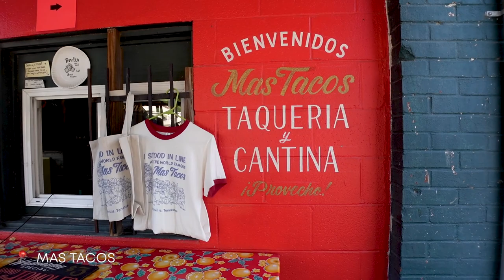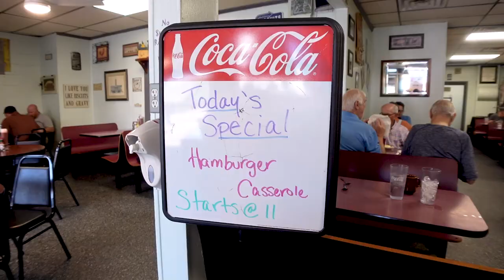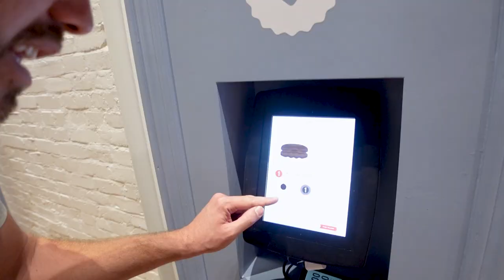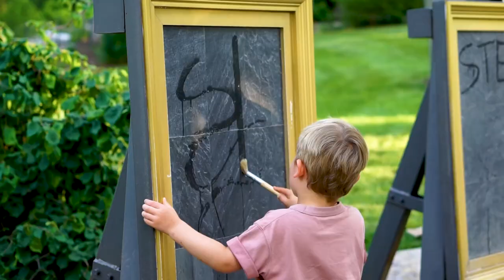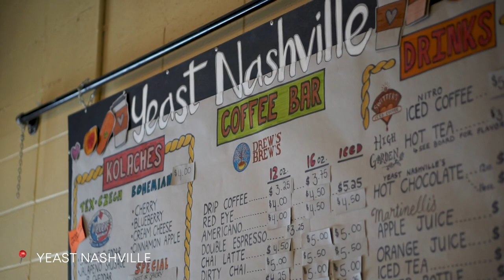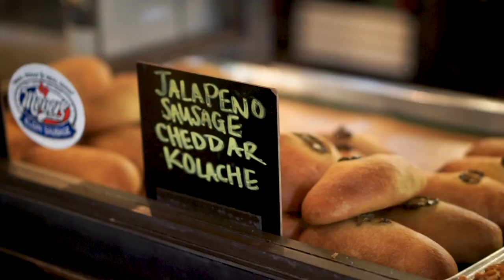How to spend 48 hours in NASHVILLE, Tennessee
Nashville, Tennessee! Home to country music, cowboy boots, and bachelorette parties. But is it a good destination for kids? We think so, and we’ll show you how to spend 48 hours in this vibrant city.

Join us on an action-packed 48-hour journey filled with exciting activities that both kids and adults will love. From cheering at a thrilling Nashville SC soccer game to savoring mouthwatering biscuits, we've got you covered.

Our itinerary takes you to the vibrant Cheekwood Gardens, where you can enjoy a live concert amidst stunning botanical beauty. For the little daredevils, Cumberland Park offers a fun rock climbing experience with breathtaking views of the city.

At the iconic Goo Goo store, unleash your inner chocolatier and create your very own delectable chocolates, a delight for both the young and young-at-heart. As the sun sets, immerse yourselves in the heart of Nashville's country music scene at Robert's Western World, a lively honky-tonk where unforgettable tunes and good times await.

To top it all off, indulge in a unique culinary experience at a vintage VW camper van, savoring delicious hot dogs that will leave your taste buds craving for more.

Whether you're a local looking for fresh ideas or a visitor seeking an unforgettable family escapade, our Nashville adventure is designed to create cherished memories that will last a lifetime. Get ready to explore Music City like never before!

*The EASIEST way to book tours, museums, and experiences worldwide*

⏯ *Chapters:*
00:00 Welcome to Music City (Nashville, Tennessee)
01:24 Let’s go, Nashville SC!
02:59 Biscuits and grits
04:58 An alternative to Centennial Park
06:49 America’s first candy bar
08:30 Our favorite honkey tonk
09:59 Hot dogs, camper vans, and an unpleasant surprise
11:05 Our favorite feature in a brewery
12:03 Cheekwood Gardens
13:32 Where to stay in East Nashville
14:45 One final breakfast (kolaches?!)